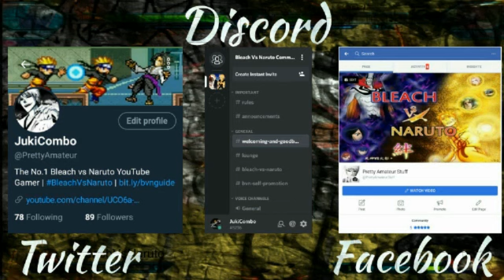Lucy Heartfilia vs Aokiji - Fairy Tail vs One Piece 2.0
Fairy Tail vs One Piece 2.0 -  Lucy Heartfilia vs Aokiji.

Tobu & Marcus Mouya - Running Away